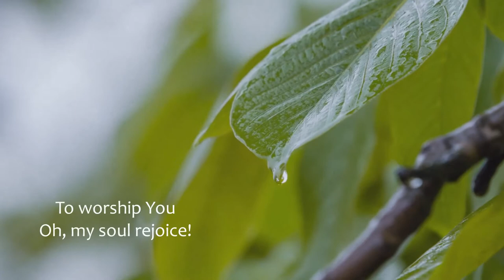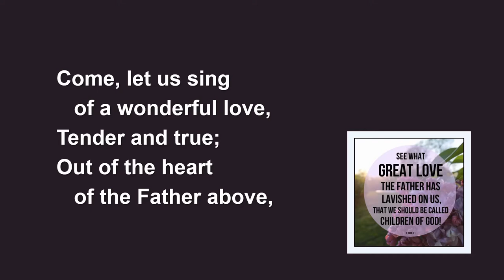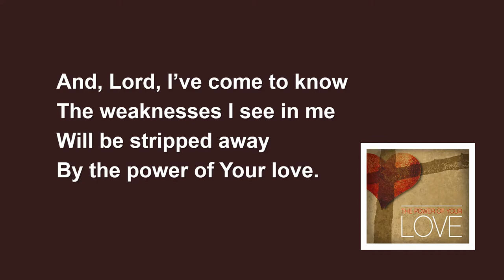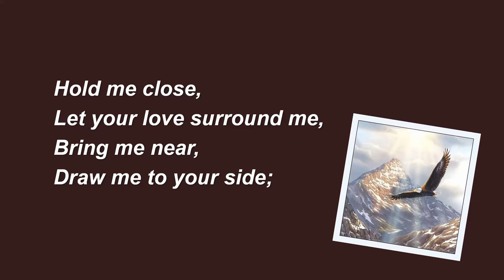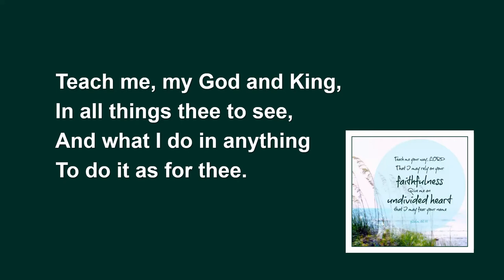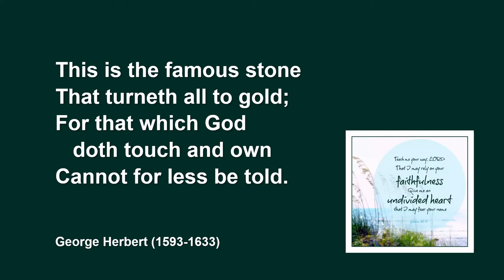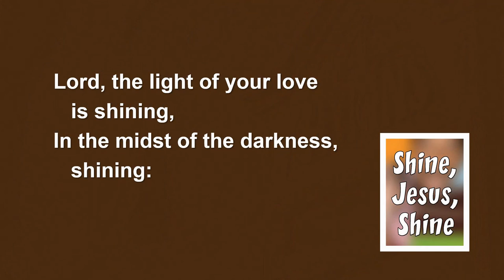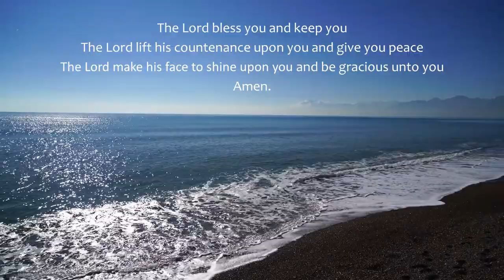Sunday Worship 30th January 2022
North Yorkshire Coast Methodist Circuit
Preacher: Rev. Emma Morgan

CCL/MRL 58288